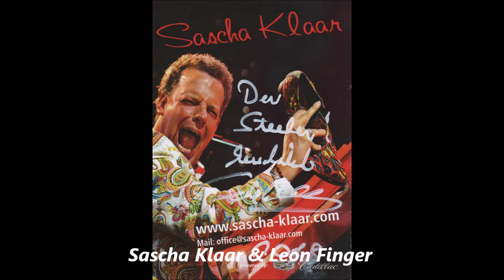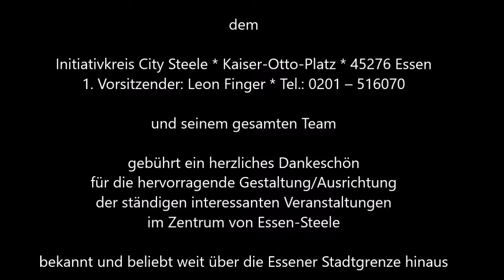1612 * Der Sportler * Musikfestival Ruhr Essen-Steele * Sascha Klaar der Piano Teufel 3 * 02.09.2018